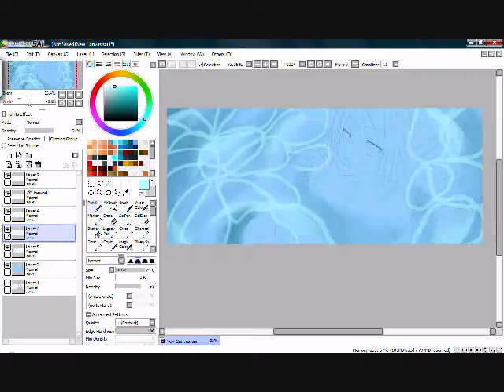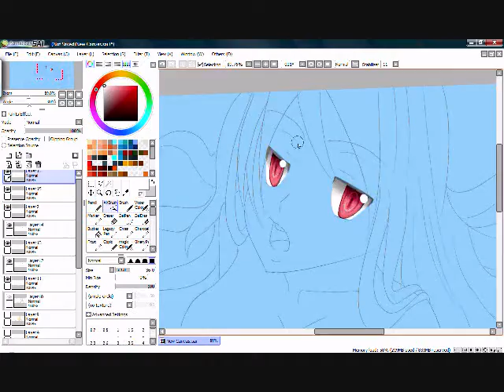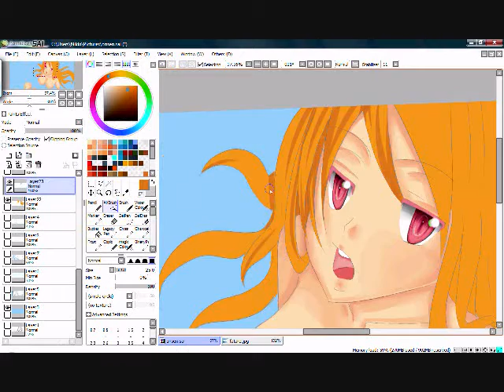Onsen [Speedpaint]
and no she is not naked..